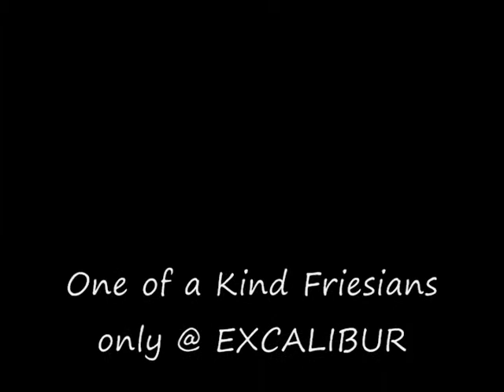EmKeur11.wmv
Excaliburs 2011 Champion EMMA, Baroque Pinto Friesian mare